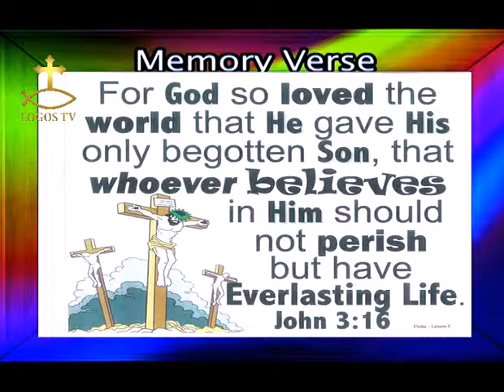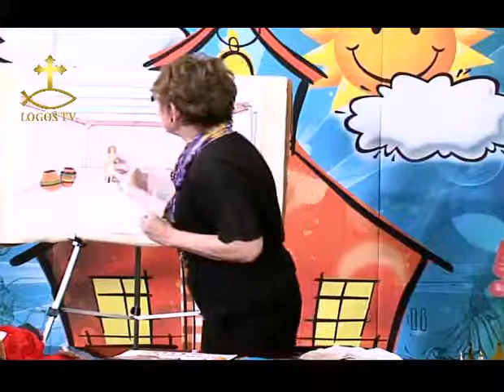kids'corner- Naaman is healed of leprosy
kids'corner
Naaman is healed of leprosy
 Marry Ann Lapointe